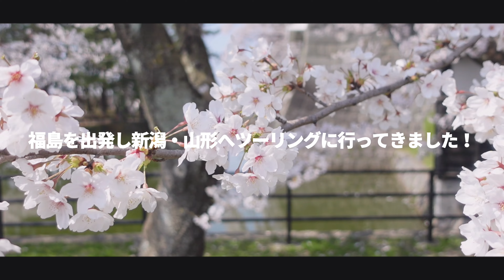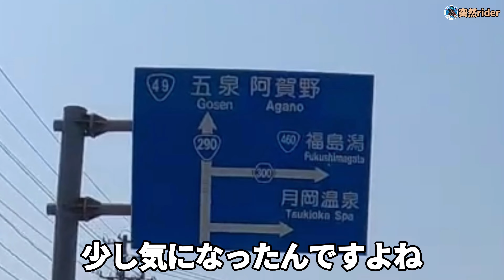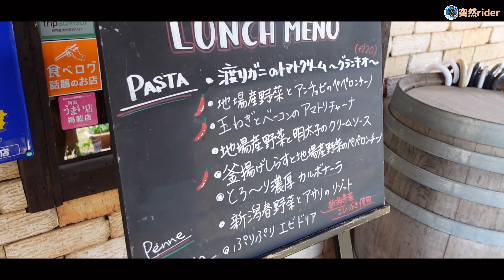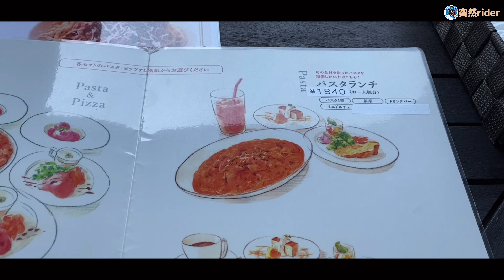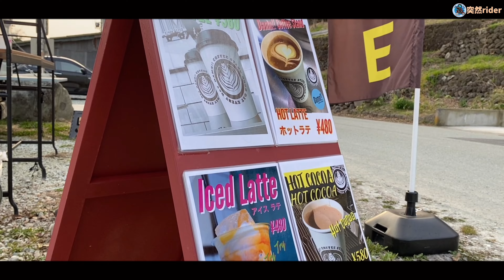【レブル売却】本当にごめん…さよなら！ホンダのレブル250で行く最後のソロツーリング！新潟から山形県へ絶景とグルメを満喫するバイク旅。ツイていないのも魅力的でした。【モトブログ】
妻の大型バイク購入により売れすぎる人気のバイク、ホンダレブル250とお別れすることに！さよならが目前となり、思い出づくりに福島を出発し新潟、山形県へソロツーリングに出掛けました。さすがソロツー！ついていないのも魅力的でしたが絶景やグルメ、おしゃれカフェと堪能する最高のツーリングとなりました。

【撮影場所】
・新発田城

・トラットリア・オラ・ハラクッチェ

【楽曲】
・2:23 AM(written by しゃろう)
・Cat life(written by GT₋K)
・Sunlight/陽射し(written by 田中芳典)
・思い出の花びら(written by 田中芳典)
・ちょっと忘れ物をしちゃった的なBGM(written by 鷹尾まさき)
・ensolardo(written by Kyaai)
・堕ちる(written by もっぴーさうんど)
FREE BGM DOVA-SYNDROMEより利用条件に準じて使用。